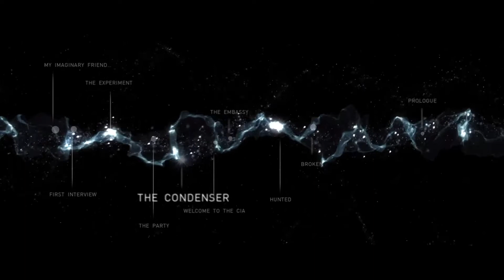Beyond Two Souls Gameplay Part 3 ( My Imaginary Friend, The Condenser )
I Don‘t do subs for subs & please Don‘t skip through the video.